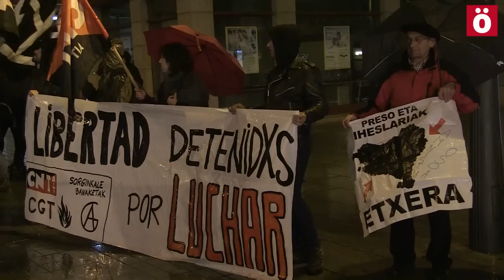Denuncia anarquista en Iruñea de la represión del Estado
Decenas de personas han respondido al llamamiento realizado por diferentes organizaciones anarquistas de Nafarroa para denunciar la represión contra los sectores combativos. Han criticado las detenciones de la denominada operación Pandora, la condena a Alfon o la última operación contra abogadas vascas.